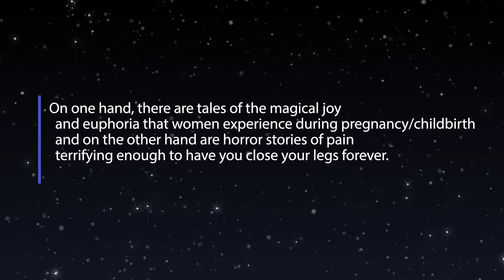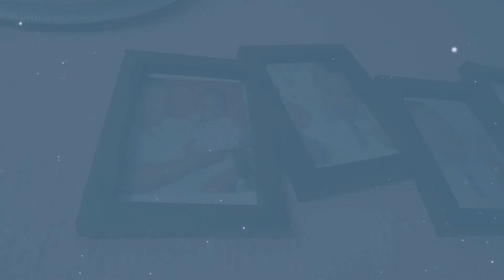My Superpower (episode 4) FT VIVIAN OBOH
A Documentary-series to give representation and insight into pregnancy, childbirth and motherhood by having mothers share their pregnancy experience stories, childbirth process and accepting their new reality of Motherhood.

here are tales of the magical joy and euphoria that women experience during pregnancy/childbirth and on the other hand are horror stories of pain terrifying enough to have you close your legs forever.

Everyone who hasn’t been through childbirth wants to know and curious to know what it’s really like. So we asked some brave women who have gone THROUGH IT about their experience and how it affected their lives in general;

Please Enjoy and please leave a comment on your thoughts and experiences.

Project Manager: NDUBUISI CHARLES